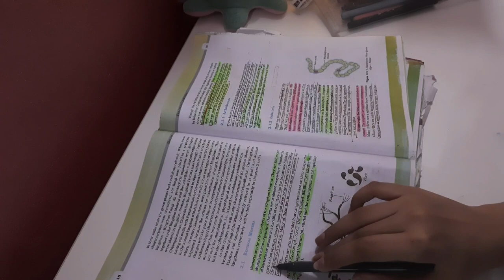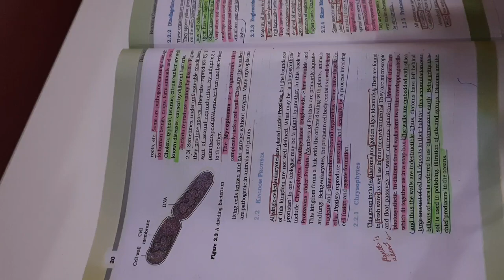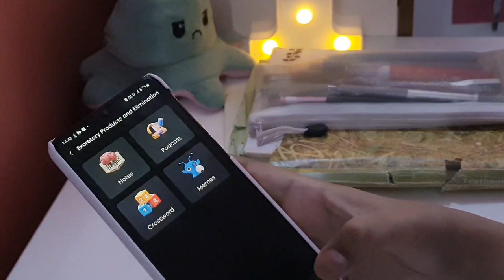A day in the life of a Neet Aspirant| Neet aspirant study vlog |Neet 2024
Get 300 rs discount using my code HERSTUDY300 for Subscription.

Neet 2023 questions from MemoNeet with proofs

biology sheet  100/100

Chemistry 48/50

physics  45/50

Neet 2024
Neet 2023
Lakshay neet 2024 batch
Arjuna 2024 batch
Yakeen batch
Lakshay batch
Study routine
A day in the life of aspirant
Neet aspirant
Physicswallah
Pwians
Study with neet aspirant
A day in the life of 11th grader
A day in the life of 12th grader
A day in the life of dropper
A day in the life of neet aspirant
Pw motivation
Motivation
Productivity